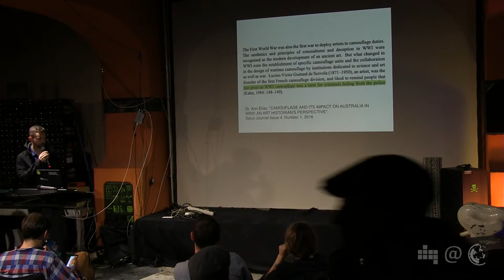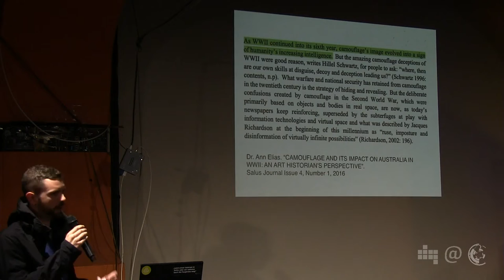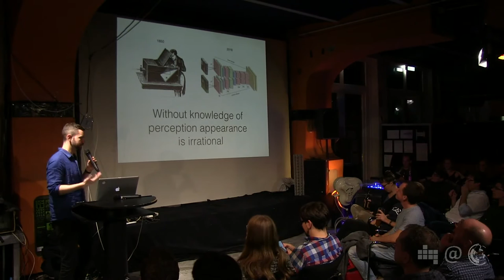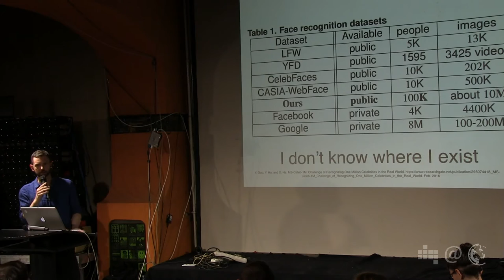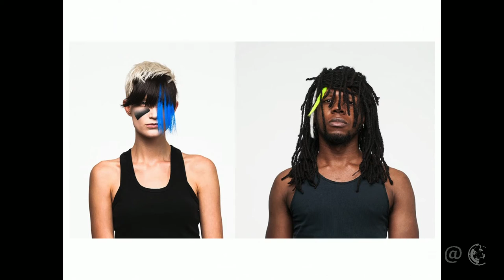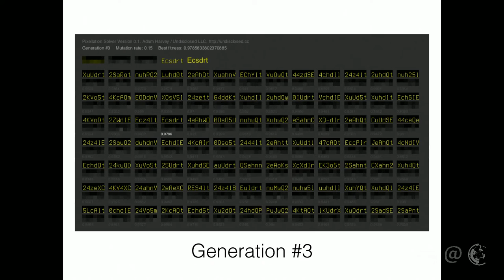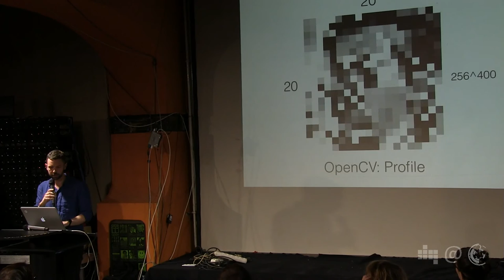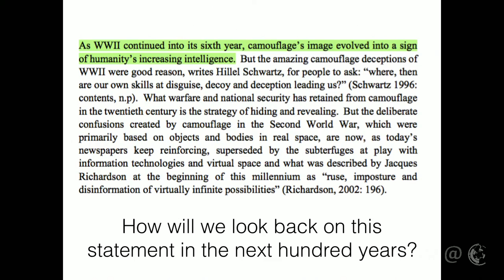Camouflage, Visual Metadata and Computervision | Adam Harvey | 53. Netzpolitischer Abend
Der Künstler und Forscher Adam Harvey gibt einen Einblick in die Art und Weise, in der Computer sehen, und erläutert, welche Schlüsse daraus für ein modernes Verständnis der Tarnung folgen. Im Zentrum seines Vortrags stehen Technologien, die mit niedrigen Auflösungen arbeiten, und die Frage, wieviel Information selbst in kleinsten Datenmengen erhalten bleibt.

The artist and researcher Adam Harvey gives an insight into the functioning of computer vision and explains its implications for the modern understanding of camouflage. In doing so, he focuses on low-resolution technologies and on how much information is contained, even in small amounts of data.

Einmal im Monat bringt der Digitale Gesellschaft e.V. netzpolitisch Interessierte und Aktive im Hackerspace c-base in Berlin zusammen. In kurzen Vorträgen stellen interessante Menschen spannende Themen, Projekte, Initiativen und Kampagnen aus der Weite des Politikfeldes Netzpolitk vor. Im Anschluss gibt es die Möglichkeit, andere Aktive kennenzulernen und bei Mate oder Bier ins Gespräch zu kommen. Die Netzpolitischen Abende finden an jedem ersten Dienstag im Monat ab 20 Uhr statt. Der Eintritt ist frei.